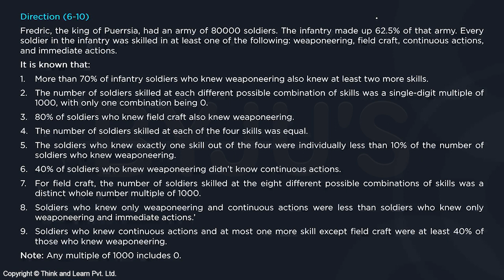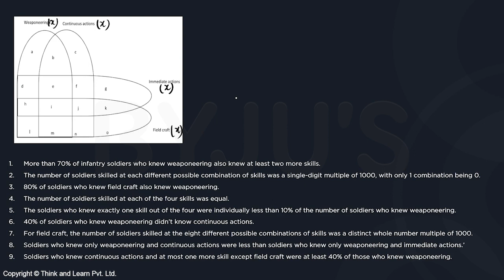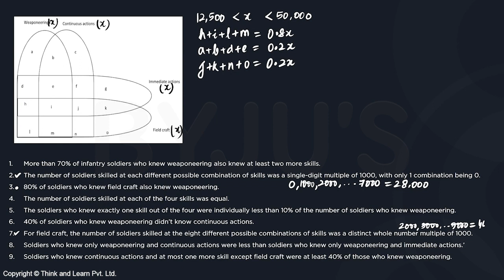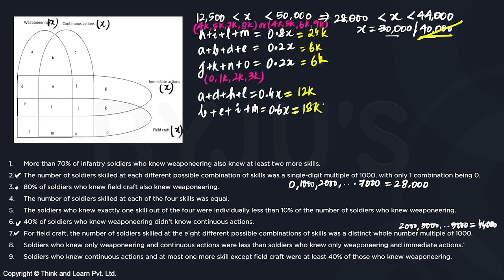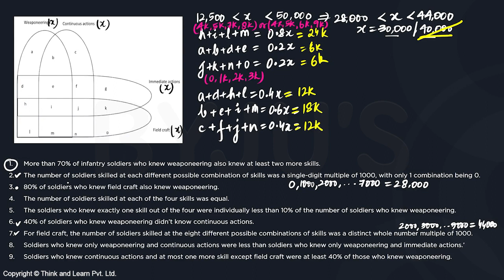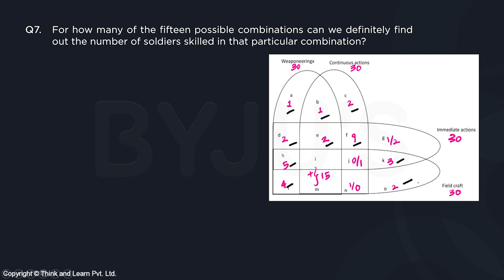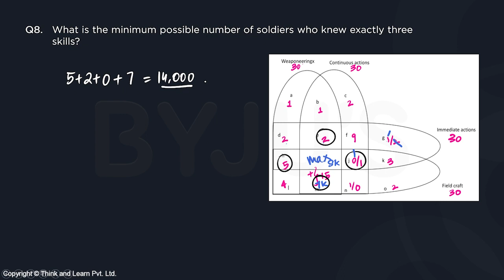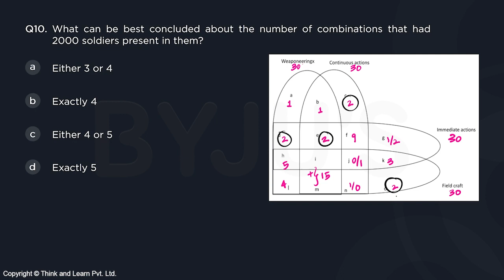Q6 to Q10